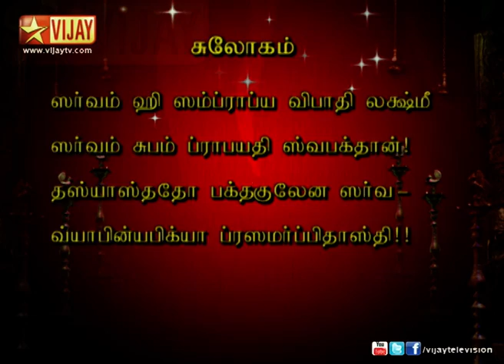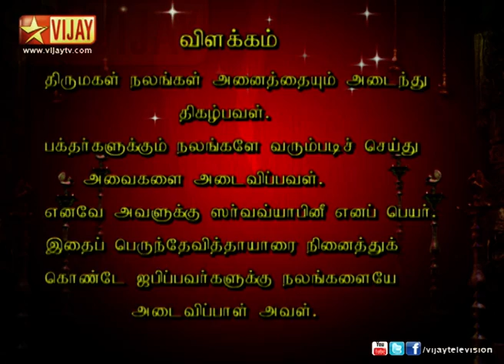Lakshmi Sahasaranaamam 10/28/12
The meaning and benefits of uttering slokas of Goddess Lakshmi are explained in detail by the famed spiritualist Karunagarachariar.